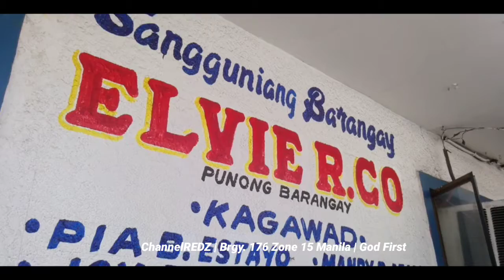16 April 2020 Brgy. 176 Zone 15 D1 na sa baranggay hall na .